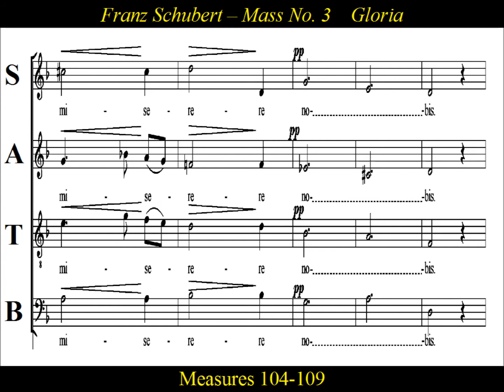Schubert Mass No 3 in B flat D324 - 2b.Gloria - Domine Deus - Soprano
Soprano: Schubert -Mass No. 3 in B-flat major, D 324- 2b.Gloria- Domine Deus

Gloria- Domine Deus:   Franz Schubert Mass No. 3 in B-flat major, D 324.   Composed by Franz Schubert in 1815 for  soloists and four-part choir and orchestra.   While by length it could be a missa brevis, its large orchestral force with trumpets, timpani and woodwinds has also led to its classification as a missa solemnis.